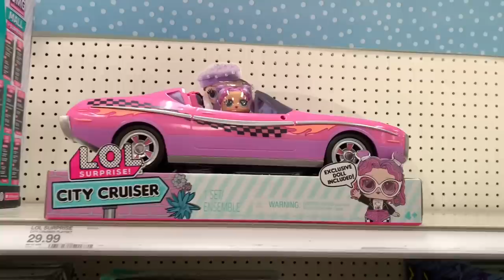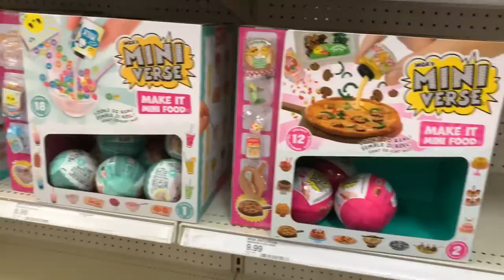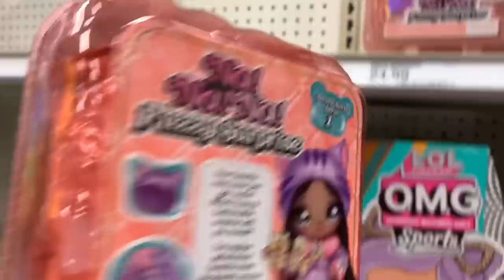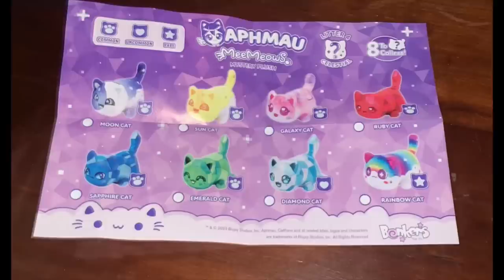I FOUND ALL THE NEW DOLLS! DOLL HUNT & HAUL - Rainbow High, Disney ILY 4Ever, Bratz Felicia & more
Oh my gosh!! My Target had ALL of the new stuff I thought I wouldn't find for a while. I haven't been on a doll hunt quite like this one since... January? Definitely a huge haul but I'm excusing it because my birthday is coming up this weekend :)
Have you found any cool dolls lately? Let me know!
If you'd like to see these dolls reveal in NYC earlier this month check out my Sweet Suite video
More information on these dolls can be found on Dollect, a completely free interactive doll database I founded!
MGA's toy store (offer is $10 in reward tokens when you make a minimum purchase of $100 or more)